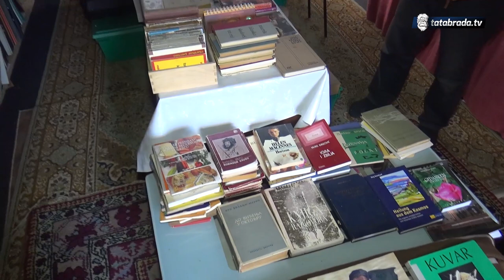Nastavak priče profesora Abazovića: ''U privatnoj biblioteci imam 17000 knjiga!''